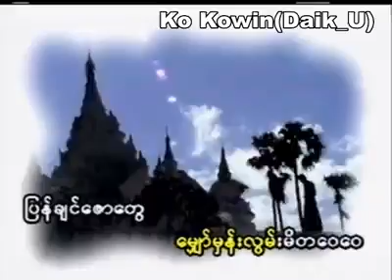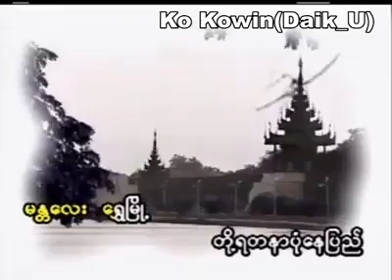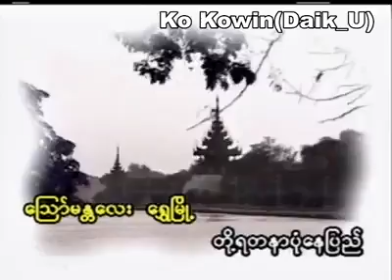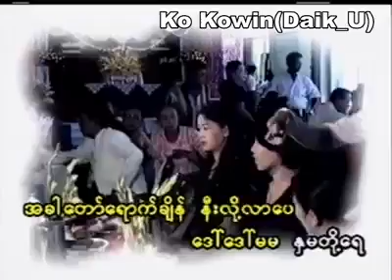ပြည်တော်ဝင် ✍️ အေဝမ်းဆရာညှာ 🎙️ သုမောင်